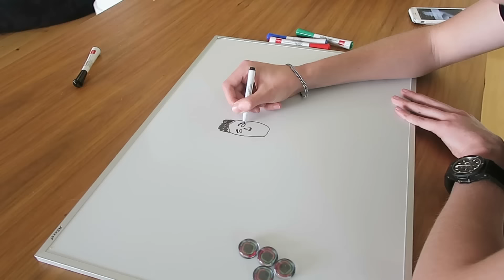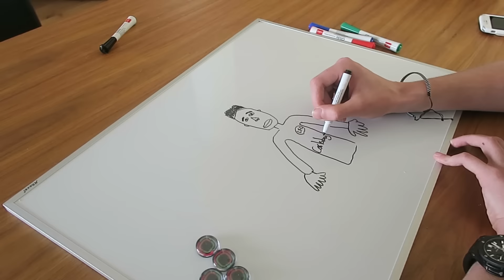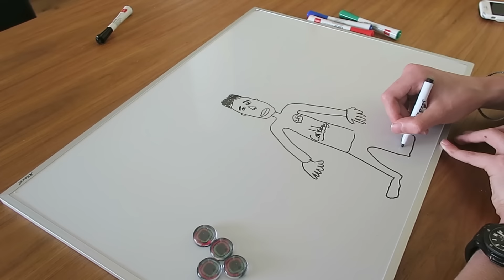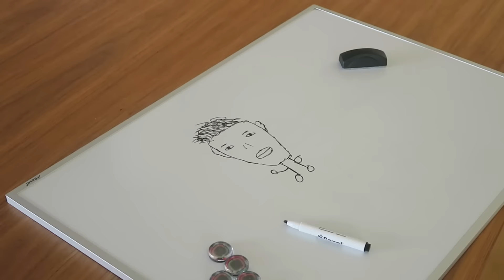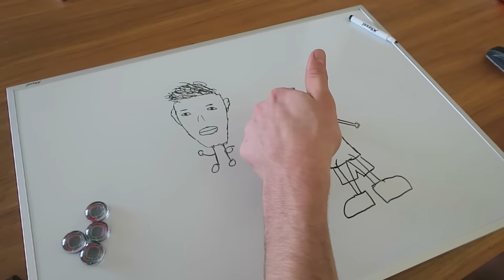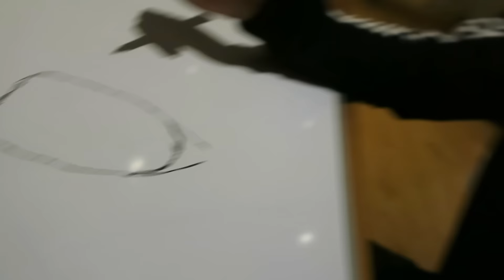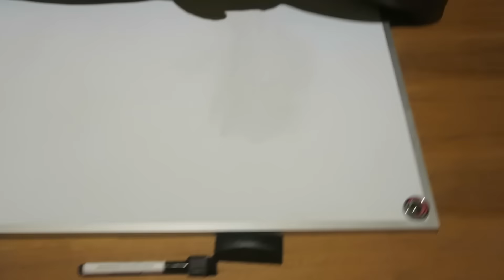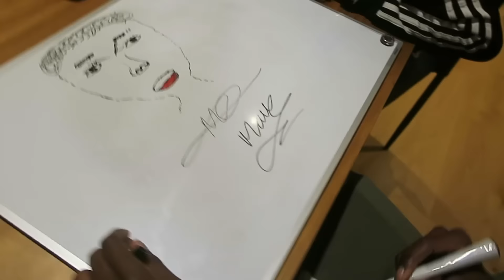DRAW MANNY CHALLENGE!!!